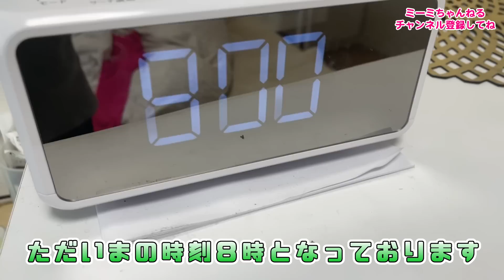【悲報】ママの誕生日にアレを作ったけど やらなきゃ良かった‼︎😭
🇯🇵と🇳🇬のハーフ中学生ミーミの面白い日常を配信中！

🌸ママのチャンネル『みほライフ』にもミーミが出てくるよ✨

😊ミーミが使っているヘアバンド

【ミーミへファンレターの宛先】
チャンネルの概要欄に記載してあります。

My daughter's channel is here.
El canal de mi hija está aquí.

●This video is available with English and Spanish subtitles.

Japanese kids Enjoy Filipino Food in Japan